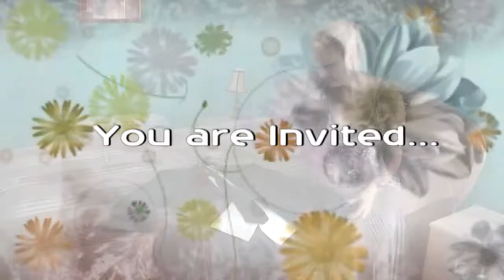Tetyana & Sergiy New Wedding Trailer